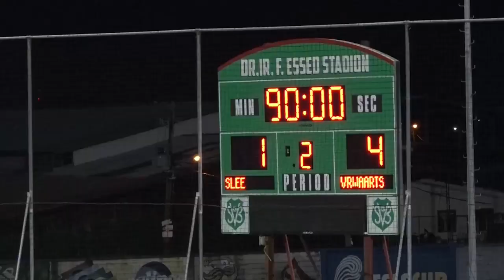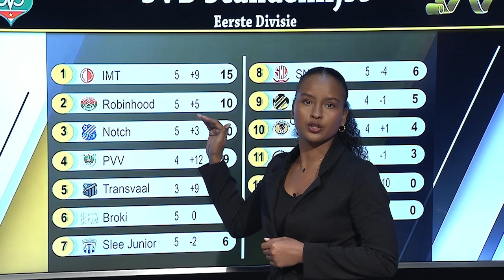ATV Sports 13 Februari 2023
Maandag 13 Februari 2023 in ATV Sports:

SVB Competitie Eerste Divisie
Leo Victor - Robinhood
Inter Wanica - Broki
Slee Juniors - Voorwaarts
SVB uitslagen 10 Feb - 12 Feb
SVB Standenlijst

Presentatoren: Chagnaz Fränkel & Dion Brunings